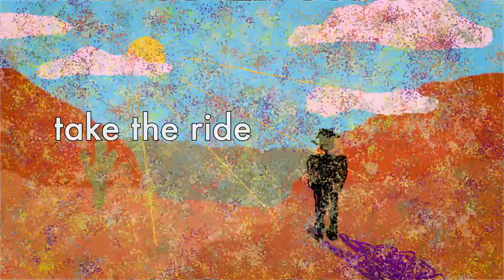take the ride - Hunter S. Thompson Daily Routine animatic (from Joe Rogan Exp)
An animatic based on 2 min of a podcast (joe rogan whatever) of Hunter S Thompson's daily routine. For the class Moving Images: On Screen. Fall 2019